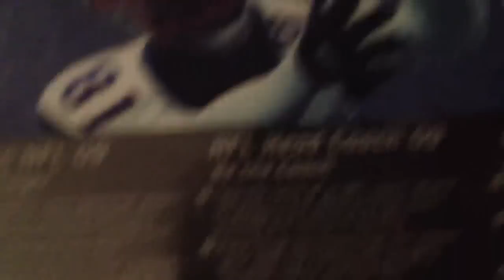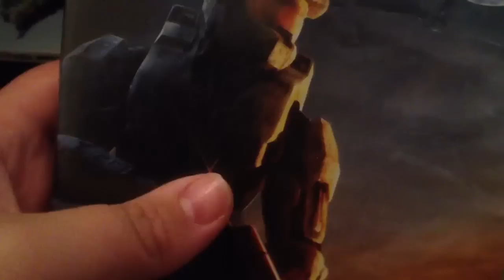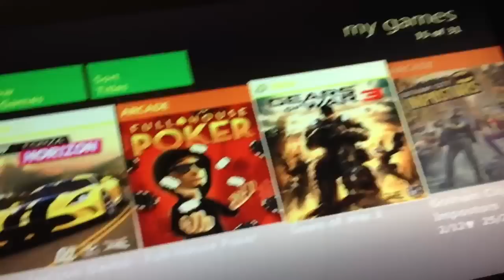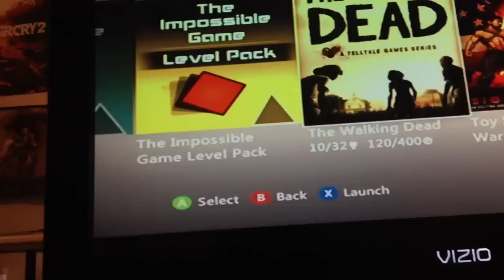Xbox 360 Game Collection